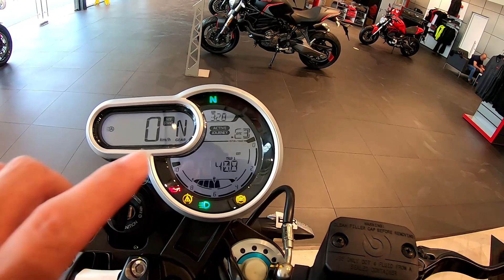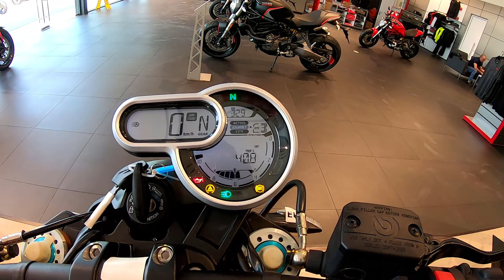Ducati Scrambler 1100 Pro và Sport Pro mới về showroom Ducati cùng giá bán t3/2021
Ducati Scrambler Pro và Sport Pro mới về showroom Ducati cùng giá bán t3/2021.

Scrambler, một trong những dòng xe nổi tiếng nhất của nhà Du vừa cập bến mẫu Scrambler Pro và Sport Pro. 2 con này có gì khác nhau và giá bán ra sao, các anh em tham khảo nhé.

Chưa có xe test ride nên chỉ quay vòng vòng trong showroom được thôi.